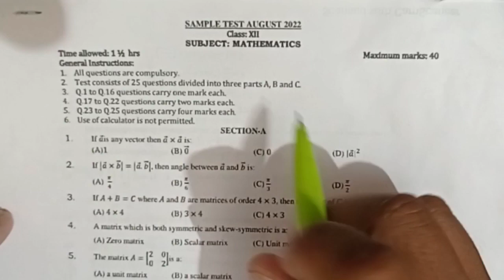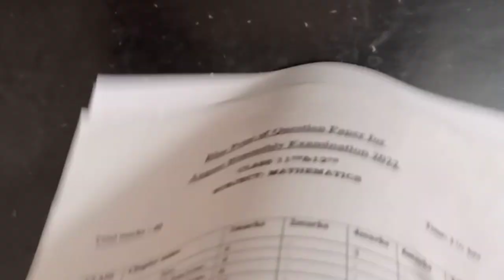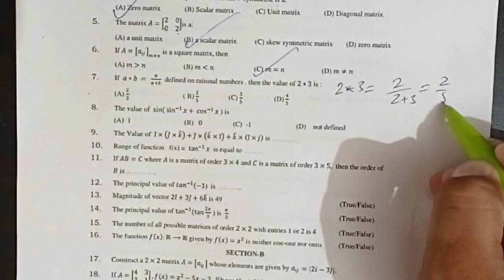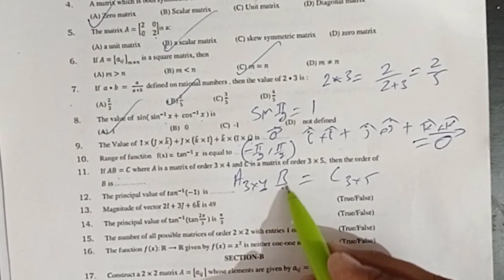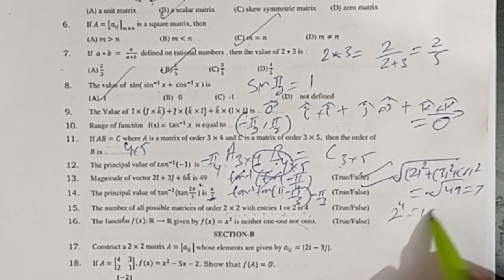PSEB | August Exams 2022 | Bimonthly Mathematics 12th | Scholar Tutorial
pseb Bimonthly Mathematics 12thAugust Test 2022 Sample Paper Solutions, August Exams 2022 class 12 , Bimonthly Exams Class 12th Maths,
Blueprint of August Exams 2022 Bimonthly Mathematics
Solution of Section C👇
PSEB Bimonthly Exams 2022 Start from 08/08/2022
Date Sheet bimonthly Test, Exams 2022, PSEB class 12,11, Non Medical and Medical,
For Any help Related to Study Contact to us:
Deepak Rawat Sir